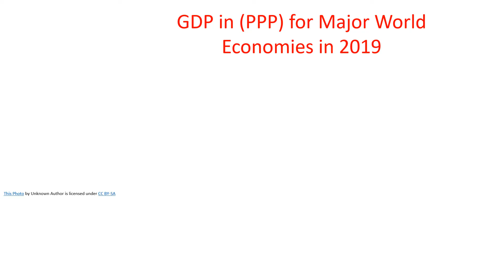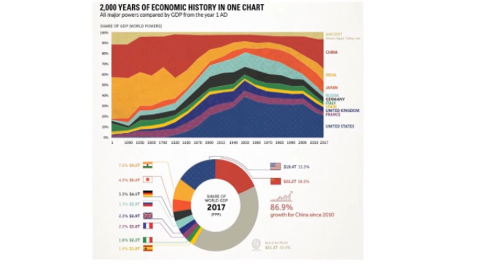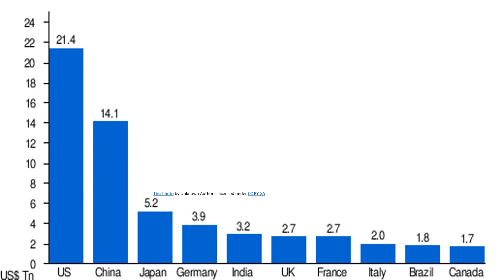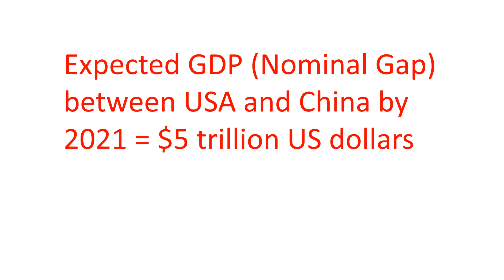Will China’s Economy Overtake That of The USA || Fillapedia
This video addresses the topic of whether China's economy will overtake that of the US in about 10 years, and how the global pandemic will affect this development. || Fillapedia